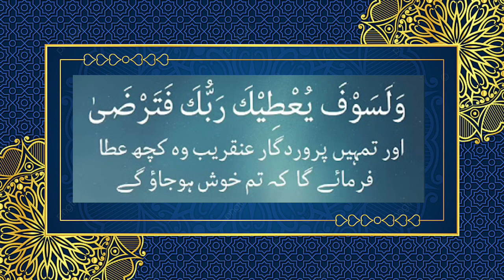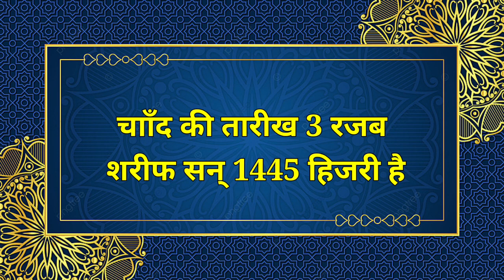Aaj Chand ki Kitni Tarikh hai || 16 January 2024 Urdu Date